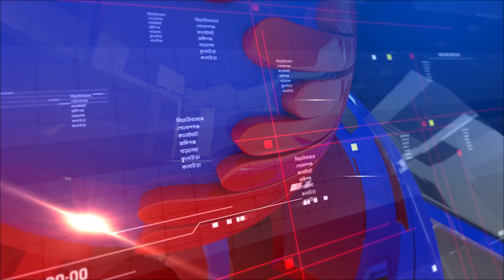এবি নিউজ আপডেট | AB News Update | ৩০ নভেম্বর, ২০২২